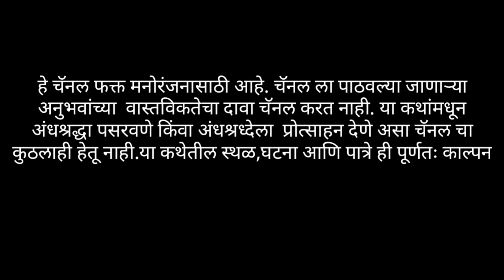Bungla No-18 (1/4) - बंगला क्रं.18 | Marathi Bhaykatha | Real Ghost Story | Marathi Horror Story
Story Credit -

Writer - Anuj Mestry.

Follow Me On Instangram & Facebook

If You Have Any Horror Story Or Any Harror Experience Send Me On My Email or Massage on Instagram and Facebook -

I Will Make Video On Your Story😊